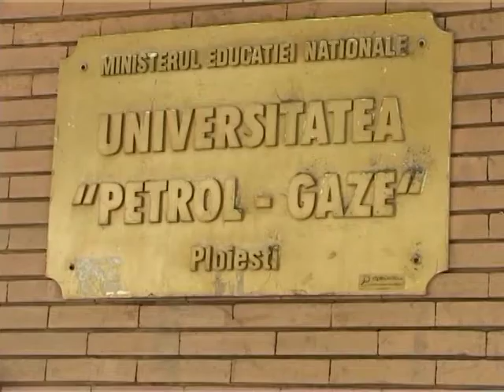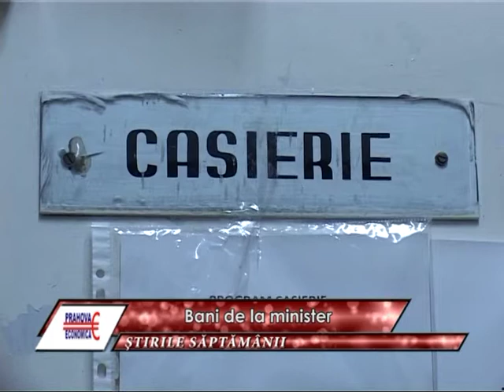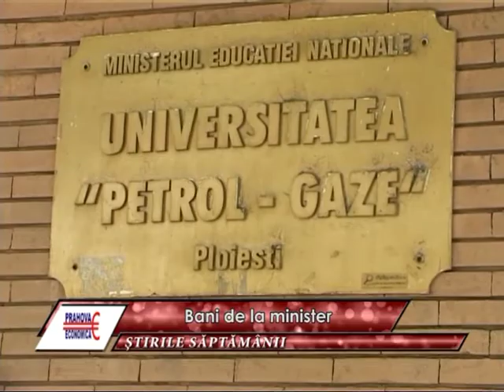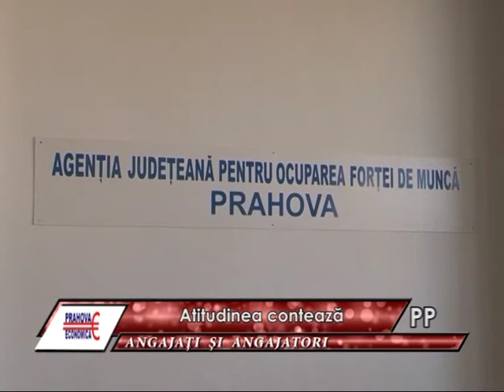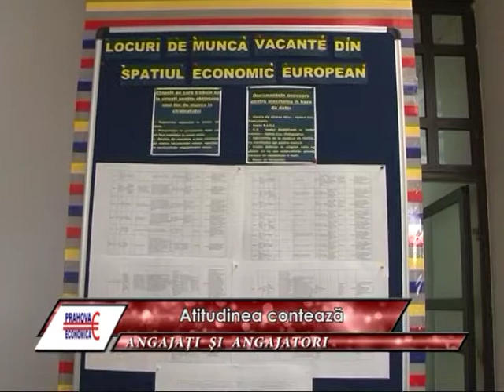Prahova Economica 24 10 2013